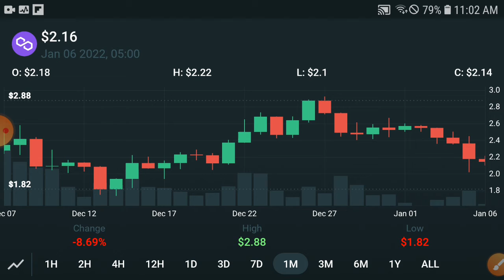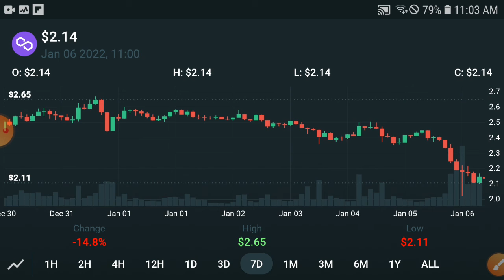Polygon Recorded Pump! || Polygon Price Prediction & News Today! Polygon Today News